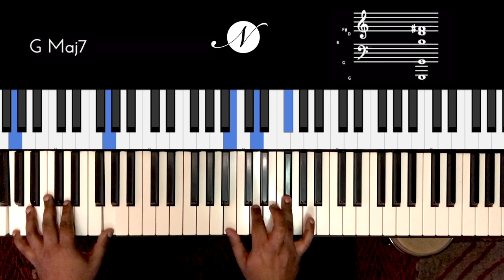Riff #2115 - Jason Zac